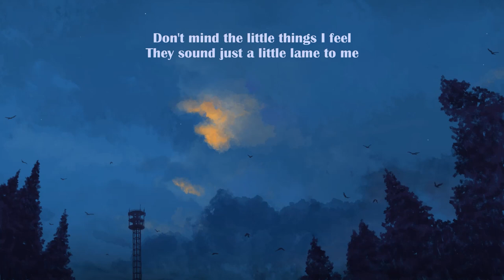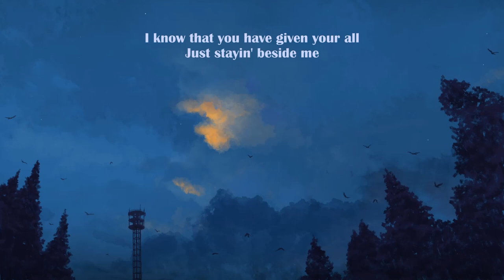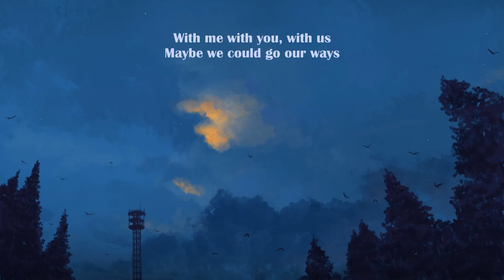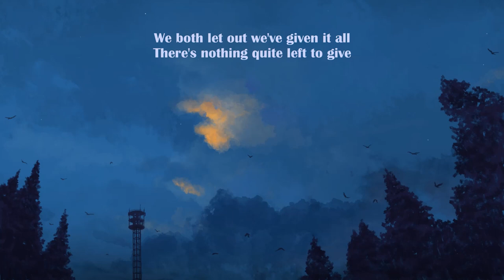Hodge - In my little mind (Lyrics)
Lyric video for In my little mind by Hodge

Lyrics
Hello, how have you been luv?
I hope everything is well with you
(Hmm)
Don't mind the little things I feel
They sound just a little lame to me
(Hmm)
Maybe we could be a little bit
More honest oh,
With me with you, with us
Maybe we could go our ways
And let it go
Woo uuh uuh.
I know that you have given your all
Just stayin' beside me
Woo uuh uuh.
And this is all I'm thinking
My thoughts are broken
Inside my little mind
(Hmm)
And time has played it's little part with me
(Hmm)
Hmm.
More honest oh,
Woo uuh uuh.
Woo uuh uuh.
Inside my little
Woo uuh uuh.
I know that you've forgiven it all
We're sinking from all the lies and
Woo uuh uuh.
We both let out we've given it all
There's nothing quite left to give
(Hmm)
Hmm. hmm.

좋아하면 울리는
좋아하면 울리는 2